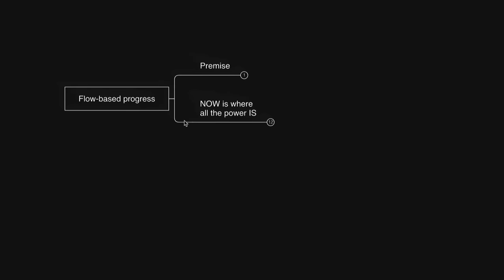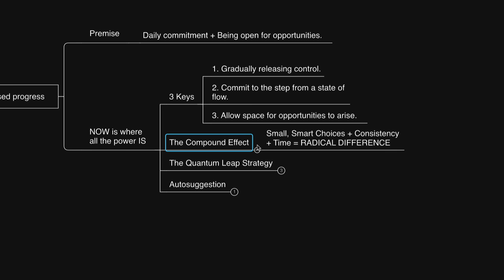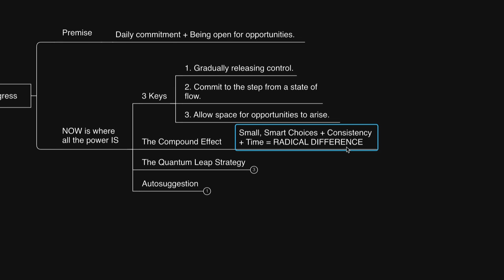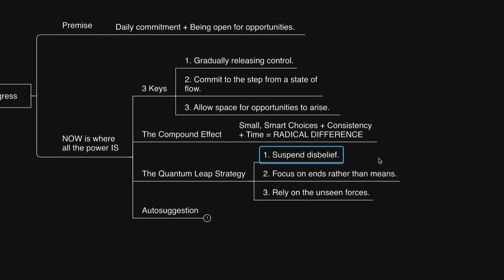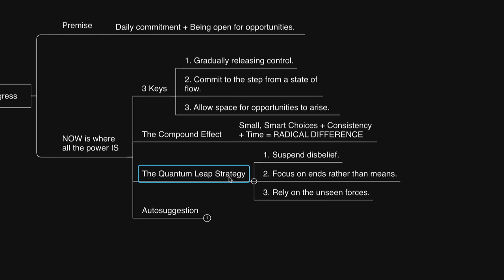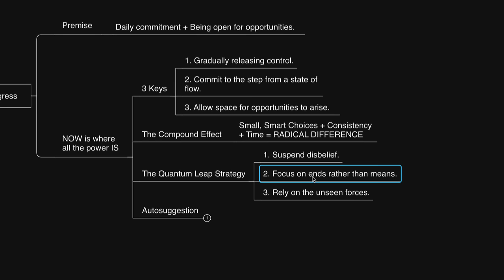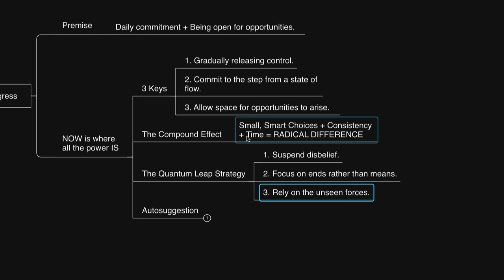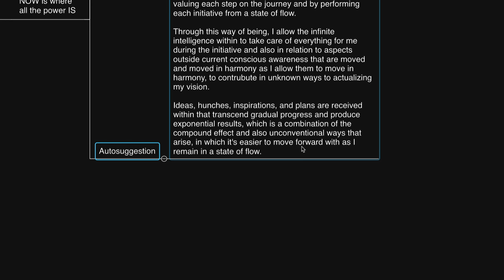Quantum Leap Strategy + Compound Effect (Price Pritchett, Darren Hardy)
Thumbnail art piece by Matilda Faith Wentzel, see more of her paintings